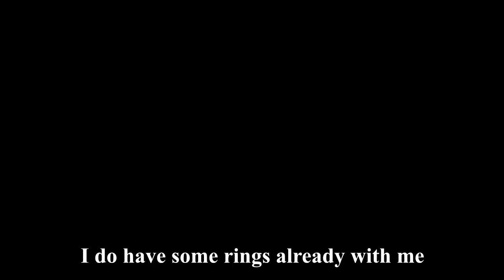Woodturning Indian Traditional Lamp (Thooku Vilakku)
Hello everyone!!! Today, we will be Woodturning Indian Traditional Lamp. I am using the pieces of mahogany for woodturning today. I hope you guys will enjoy my video.

Always read, understand and follow your manufacturer guidelines and seek help if in doubt…

cheers!!!